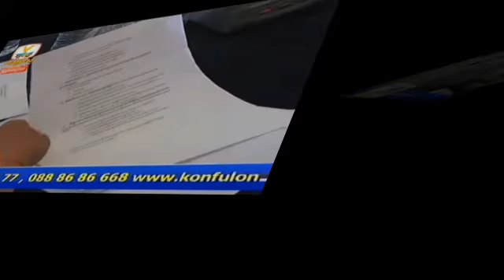khmer hot news | cambodia facebook breaking news today | hang meas news on 30 October 2014 # 1